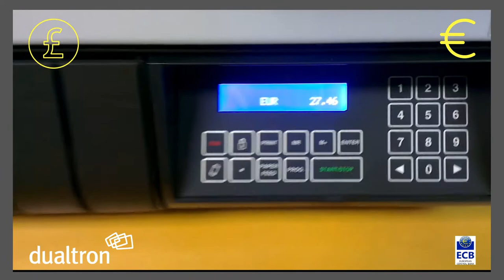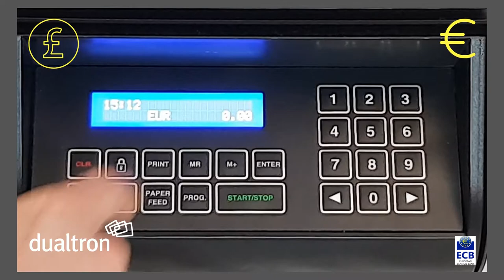Pelican 309 Video 1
The Pelican 309 - ECB approved coin counter and sorter

Businesses are always looking for ways to improve how they operate. A primary process for businesses is the collecting and sorting of coins. As you can imagine, the coins collected throughout the days and weeks can really add up and thus how coins are collected and organised is of great importance. Firstly, let’s look at some of the benefits of using coin counters/sorters for your business:

The Benefits of Using Coin Counters

Saves Valuable Time- Coin counters can quickly sort and count all denominations effortlessly. Depending on the size of the machine, coin counters can count and sort between 500-1,100 coins per minute which is clearly much faster than manual counting. This allows for your employees to focus on much more important tasks that need to be carried out.

Total Accuracy- Manual coin counting is difficult and cumbersome to do accurately. It inevitably comes with errors. Why? Well, because your employees are only human and counting large volumes of coins makes it easy to lose track and make mistakes. Just one mistake can add up to an extra 20 minutes or more of recounting which is costly. When you invest in a counter, you get greater accuracy and therefore greater peace of mind knowing that your totals are adding up perfectly.
The CTCoin range of sorters will also automatically reject any foreign or counterfeit coins.

Avoid Internal Shrinkage- Internal errors can account for a significant portion of your company’s overall losses. Investing in a coin counter should be a part of your loss prevention strategy. It can be easy when counting coins by hand for some to disappear when nobody’s looking. This can seriously add up over time and have a severe impact on your business. With the help of a machine this doesn’t have to happen. Simply put, this avoids any temptation from the employees as it takes the coins/cash out of their hands.

Improves Cleanliness and Reduces the Spread of Germs- This is more important now more than ever. It will continue to be incredibly important for this entire generation also. Coins can be extremely dirty. When we think about it, they’ve been passed around from hand to hand and touched a lot of filthy surfaces before coming into your possession. Coin Counters vastly reduces risk of employees spreading germs to one another.

The Machine- The Pelican 309

This is the perfect coin counter for any medium to large businesses. The Pelican 309 coin counter and sorter is a high-speed table top machine for sorting up to 9 denominations and will reject foreign coins, counterfeit coins, tokens etc. The 5th generation alloy sensor technology ensures highest counting accuracy, ideal for counting and sorting medium volumes of coins quickly and accurately.
This ECB approved machine will sort 1,100 coins per minute into up to 9 different pockets. It’s noise-reducing material along with its external display and printer make it an extremely highly functional machine.

Bagging Stand
Furthermore, there is a bagging stand extension available with this machine which is becoming more and more popular with users. The Pelican machine sits on top of the stand, the coins fall straight through to bulk bags underneath. The bags hang from sliding rails, making it easy for the user to swap bags out as they fill up. Your CIT bags can hang from this stand, making the whole process faster and more straightforward. The printer gives them the option to run 'cashier mode'. This means you can continuously run multiple counts throughout the day, get a printed subtotal for each one and leave the bags underneath to continue filling. You get an end of day report showing what's gone through each count, with a user pin, and a breakdown of what's in the bags.

If you feel one of our coin counters could be of benefit to you or your business please do not hesitate to get in contact with us here at Dualtron, we’d be happy to discuss further any queries that you may have.